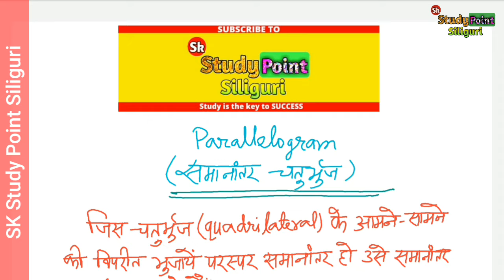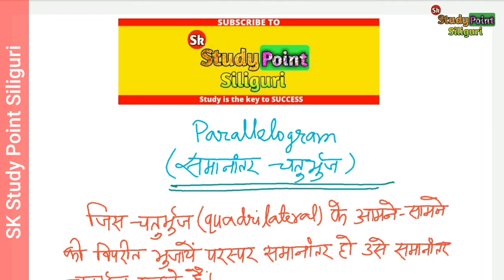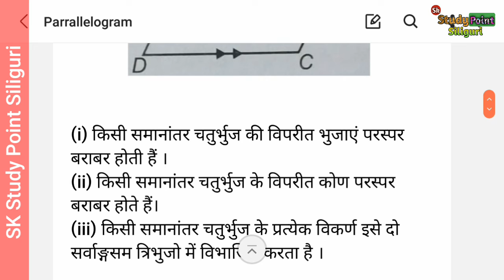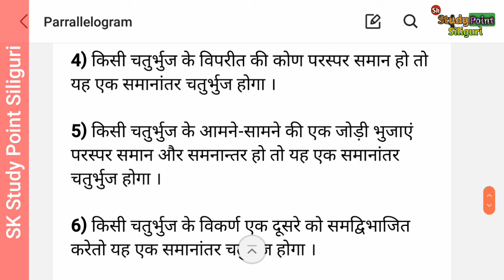समानांतर चतुर्भुज और इसकी विशेषताएँ |PARALLELOGRAM AND ITS PROPERTIES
इस विडियो में आप " PARALLELOGRAM" के बारे में जान पाएंगे और सिद्ध भी कर पाएंगे कि क्यों ऐसा होता है ।

卐卐卐卐卐卐卐卐卐卐卐卐卐卐卐卐